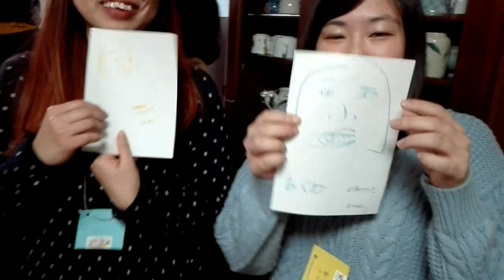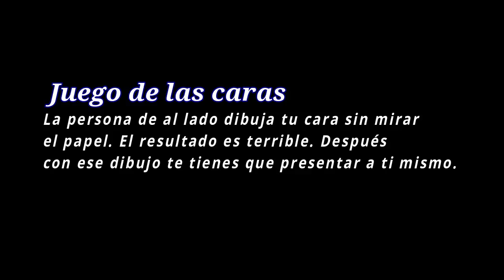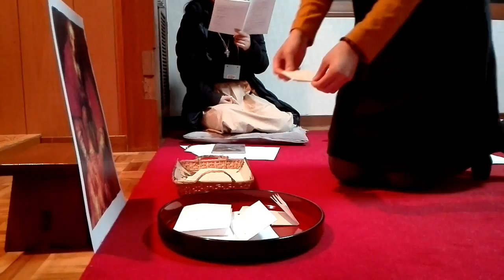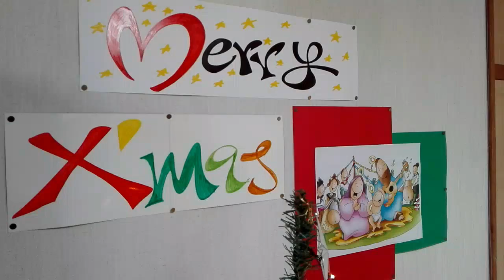¿Por qué los jóvenes japoneses se convierten a Jesús?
Los jóvenes occidentales buscan las respuestas para sus preguntas en las espiritualidades orientales, y sin embargo muchos jóvenes orientales, en Japón y en Corea están encontrando el sentido de sus vidas y la felicidad en el Cristianismo.Quiero mostraros en este video cómo 10 jóvenes en una convivencia de dos días con nuestra comunidad Servidores del Evangelio tuvieron una experiencia de Dios muy fuerte y salían renovados y con ganas de ser más solidarios y de darse a los más pobres.

 Celebrábamos la Fiesta del Nacimiento de Jesús y lo más bonito era ver a cada uno de esos jóvenes japoneses, cristianos y no cristianos nacer a la relación con Jesús.

--- INVITADOS ---
Los 10 jóvenes que participaron en este encuentro maravilloso de fin de semana en Minami Rinkan.

MI EQUIPO ---
Un humilde móvil, a veces un micro externo, lo más posible la luz del día, siempre en la calle, Iglesia en salida